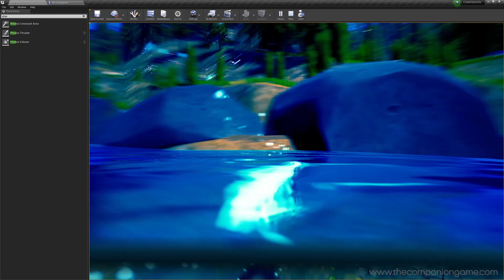Swimming Implementation | THE COMPANION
Added swimming to the game.

A cinematic gaming experience.  Play as a Spirit Animal on a quest of purpose and fate. Explore a magical and beautiful world where visions of a past, present, and future, guide you. Collect Essence and find Artifacts that aid in building a link to the corporeal world.

This is a single player narrative. It is a story of mystery, intrigue, and adventure. Journey across seven beautiful landscapes and witness the emotional story of a family as they tackle the challenges ahead of them. One step at a time, together.